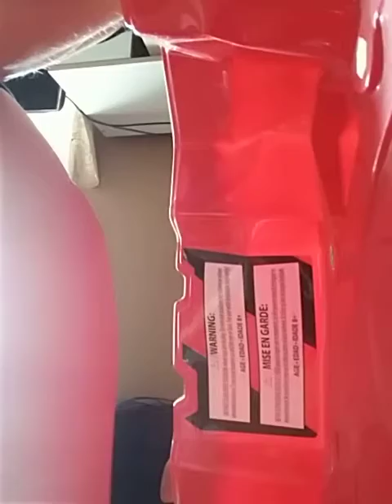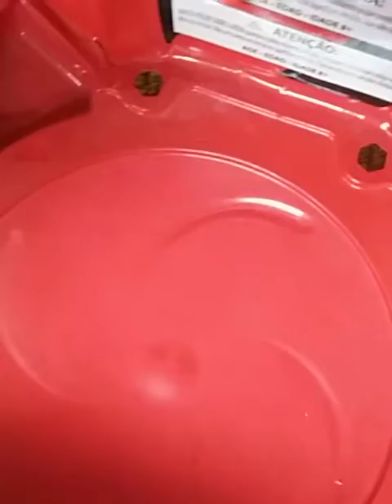kerbeus rampage bayblade burst